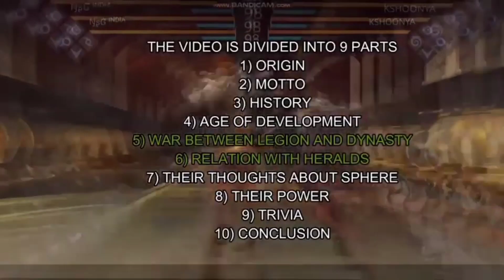Shadow Fight 3: Insider | Let's Explore more about DYNASTY! | Facts you don't know about DYNASTY!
Source- Shadow Fight 3 Fandom (Wiki)

Thanks to everyone who liked and watched this video!

Timestamps-
0:00 Introduction
1:03 Origin
1:31 Motto
1:51 History
2:08 Age of Development
2:40 War between Legion and Dynasty
3:23 Their thoughts about Sphere
3:51 Their Power
4:41 Trivia
4:54 Conclusion